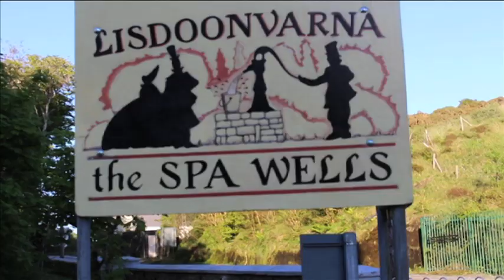Spa Wells Hidden Gem Lisdoonvarna Co Clare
The Spa Wells in Lisdoonvarna Co Clare Ireland.
Situated in the heart of the Burren region about twenty miles north west of Ennis and 5 miles form the World Famous Cliff's of Moher and just 2 miles from Doolin is the popular tourist town of Lisdoonvarna. Coming from the Irish &quot;Lios Dhuin Bharna&quot; meaning the lios or enclosure of the fort in the gap, there is plenty of archaeological interest surrounding Lisdoonvarna with many ring forts dating back to the Iron Age and Christian era to be found in the area. However, Lisdoonvarna is best known for its Spa Centre and its festivals.
Lisdoonvarna developed into a tourist centre as early as the mid 18th century when a top Limerick surgeon discovered the beneficial effects of its mineral waters. People travelled from near and far to bathe in and drink the mineral waters which are rich in iron, sulphur, magnesium and calcium and were said to provide relief for certain diseases. It was because of the popularity of these mineral springs and the huge amount of people coming here that led to the Lisdoonvarna &quot;matchmaking tradition&quot;. The tradition is still celebrated with a festival held in its honour throughout the month of September.